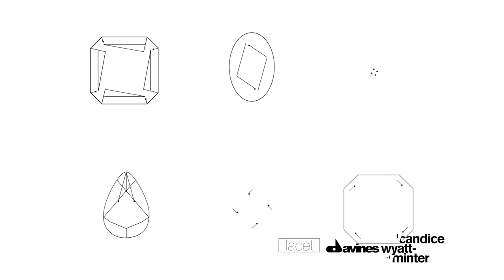Facet Conclusion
Candice Wyatt-Minter's 2013 collection, Facet, is inspired by the different cuts of diamonds. Music is for conference purposes